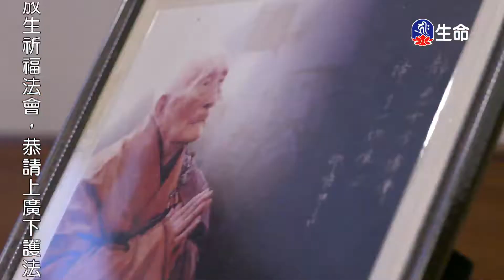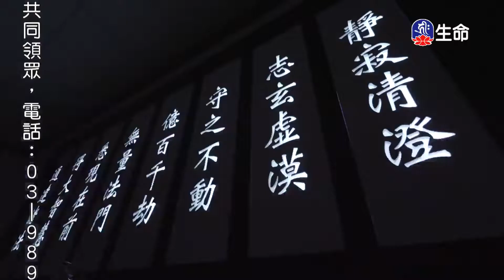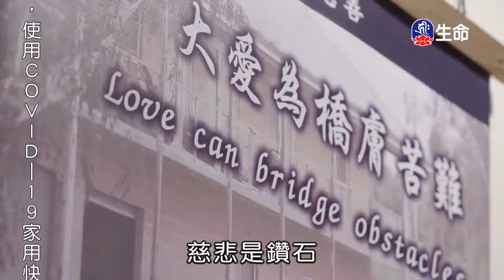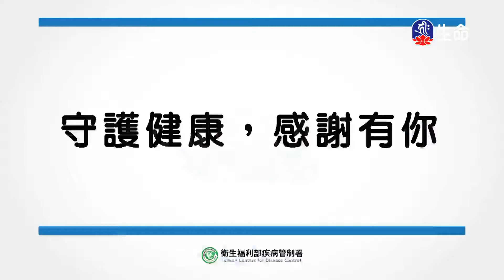奉獻的生命預_海濤法師弘法行(國台)_(lifetv_20211106_20：00)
海濤法師弘法行(國台)_奉獻的生命預。